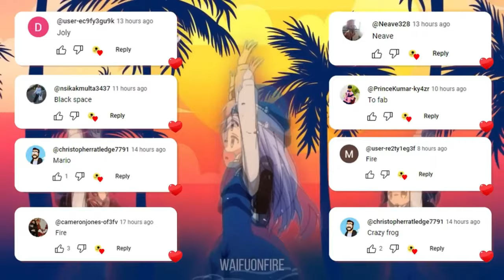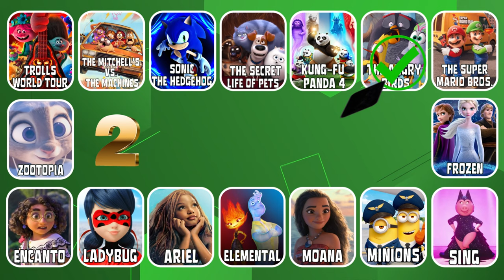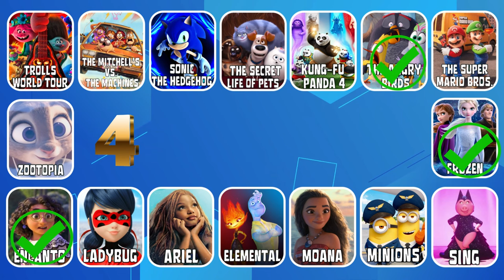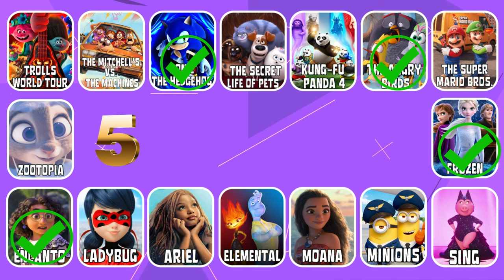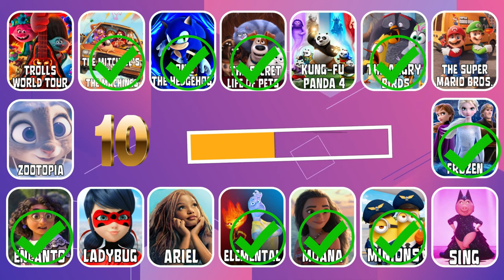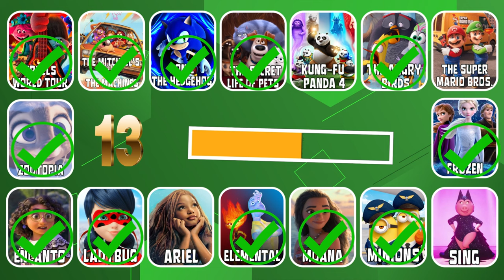Guess the movie by song 🍿✅ | Trolls, Super Mario, Frozen, Kung-Fu Panda 4, Moana, Ladybug, Sing 2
Guess the movie by song 🍿✅ | Trolls, Super Mario, Frozen, Angry Birds, Moana, Ladybug, Sing, Kung-Fu Panda 4, Elemental, Encanto
For this quiz I have collected 16 popular movies. Your task is to guess the name of the movie based on a short sound bite.